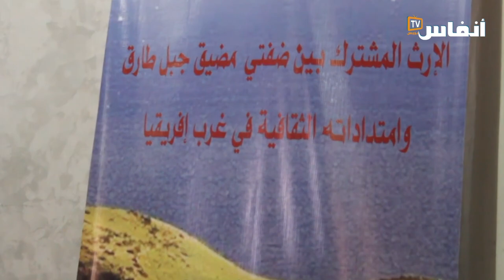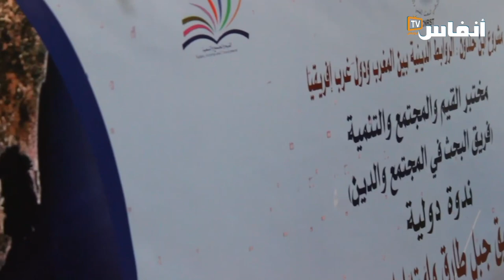باحثون مغاربة وإسبّان يناقشون الإرث المشترك بين ضفّتي جبل طارق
بين المغرب واسبانيا العديد من الإرث المشترك، في هذا الفيديو يتم التركيز على هذا الإرث الذي يربط بين ضفتي جبل طارق